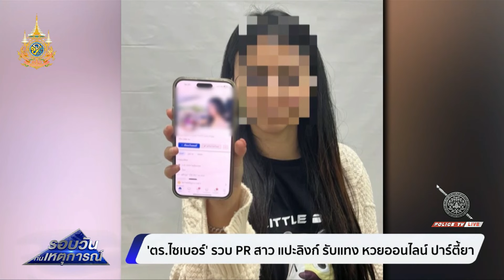'ตร.ไซเบอร์' รวบ PR สาว แปะลิงก์ รับแทง หวยออนไลน์ ปาร์ตี้ยา | รอบวันทันเหตุการณ์ 15 ก.พ.67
ตำรวจไซเบอร์เดินหน้ากวาดล้างเว็บรับแทงหวยใต้ดิน ล่าสุดบุกค้นบ้านพีอาร์สาวใน จ.มหาสารคาม แปะลิงก์ รับแทงหวยใต้ดิน พบห้องจัดปาร์ตี้ มียาเค ยาอี จำนวนมาก